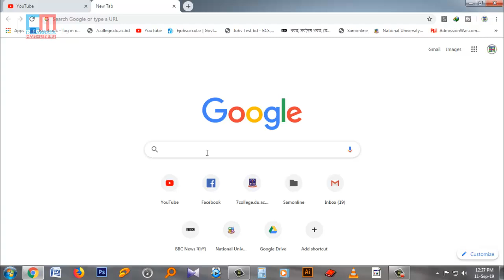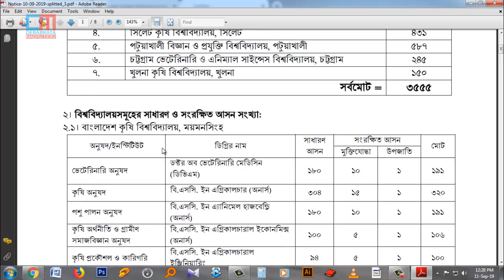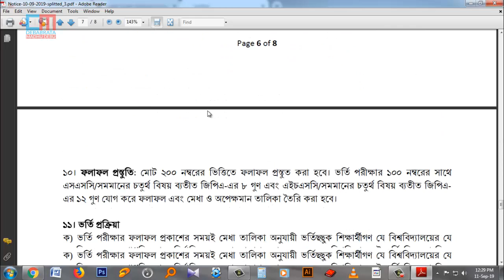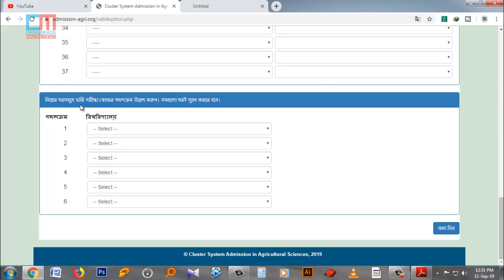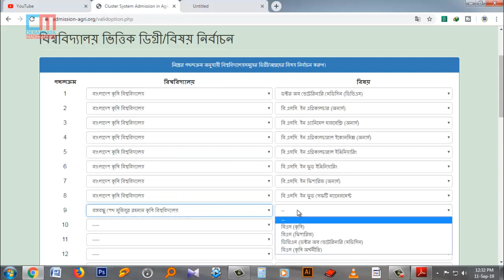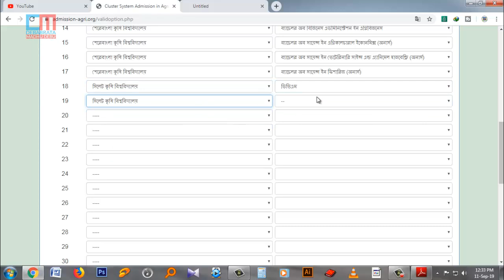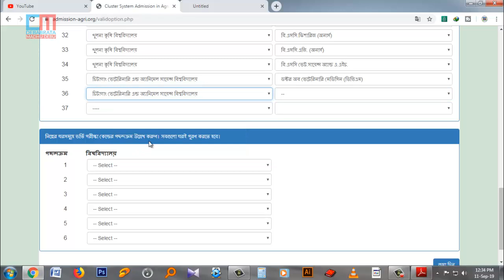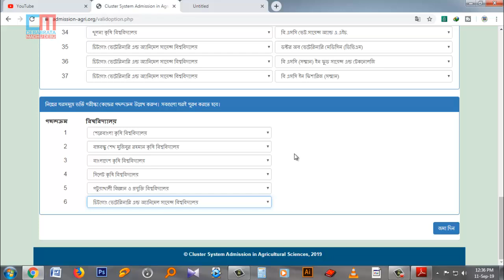How To Apply For 7 Agricultural University Admission In Bangla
Hello Viewers, Ajker video te ami dekhabo kivabe 7 Agricultural university admission 2019-20 ar jonno online abedon korben.  I hope this video helps you. Bye, Take care.